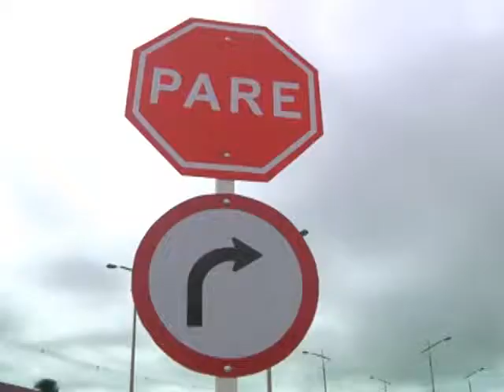Bairro Vivo na TV Bloco 2 - 15/06/2014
Programa exibido todos os domingos, a partir das 08h00 da manhã, na TV Alagoas|SBT. Com apresentação, Luiz Uchoa.